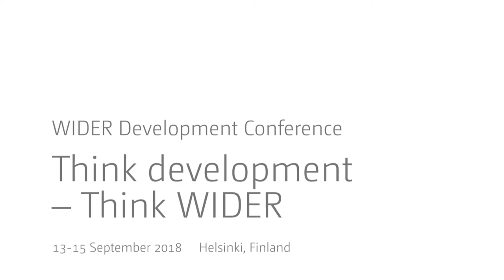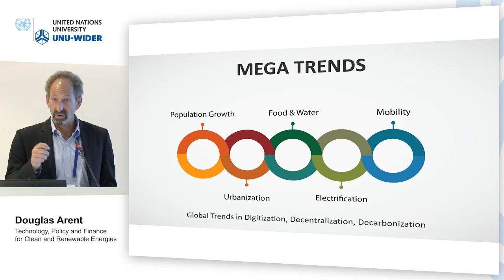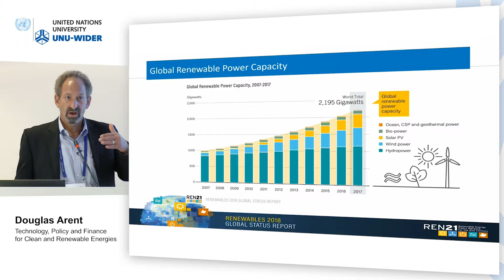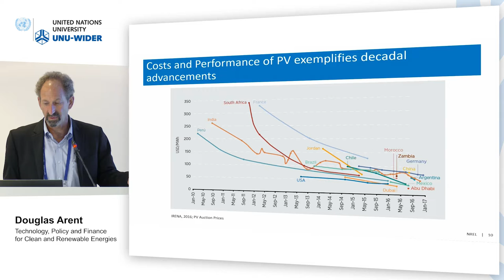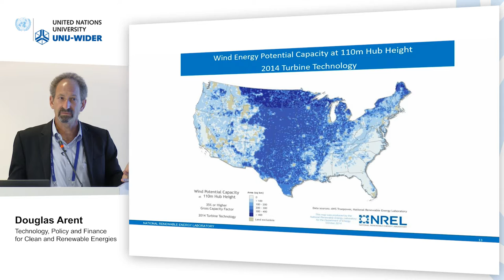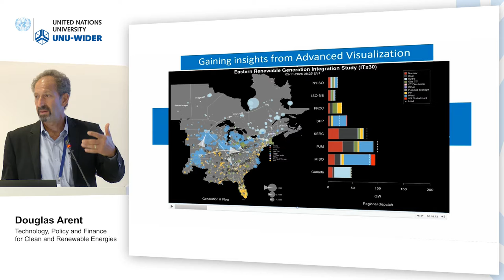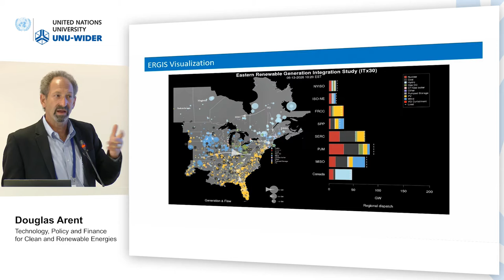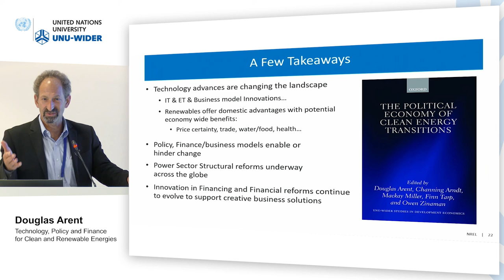Think development – Think WIDER | Parallel 5.3 - Douglas Arent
Parallel 5.3 | Clean and renewable energy